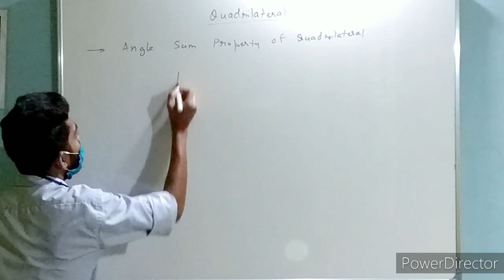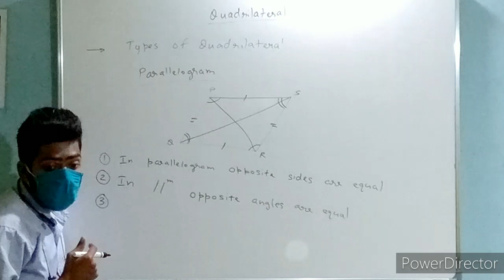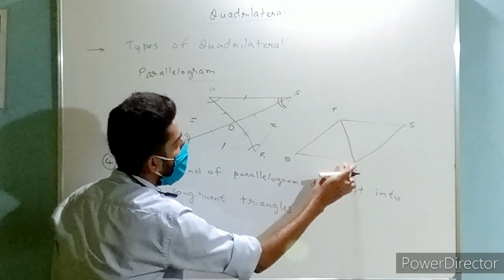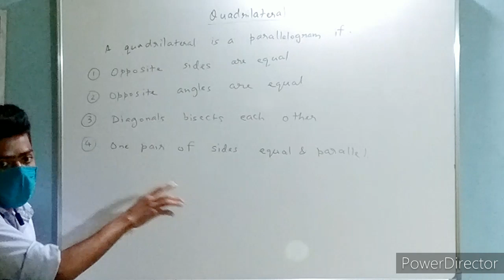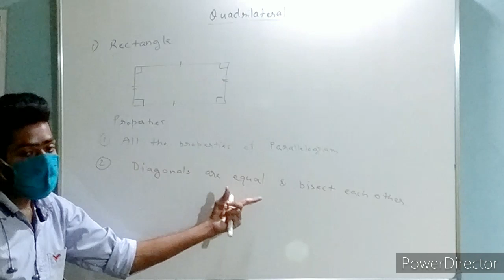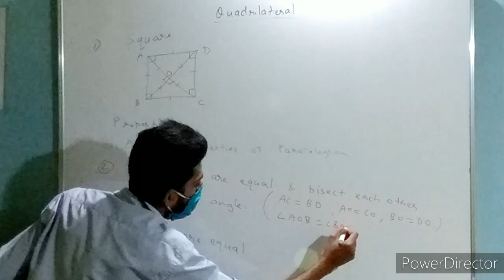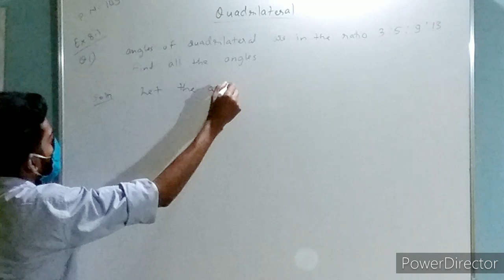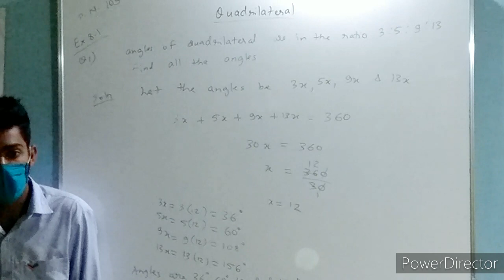Quadrilateral Class 9 Lecture 1